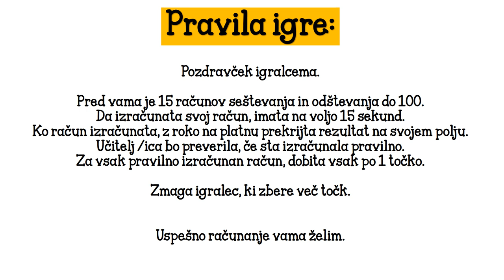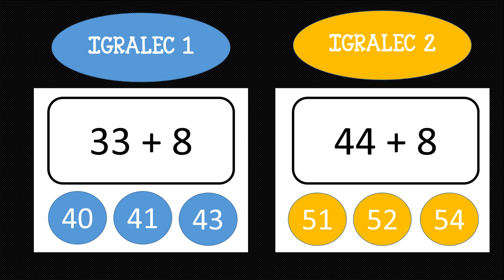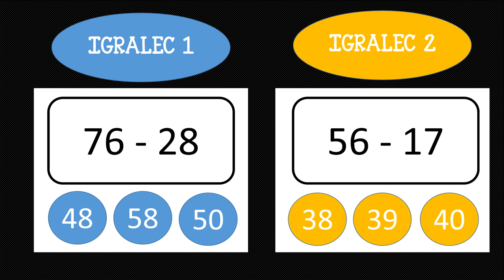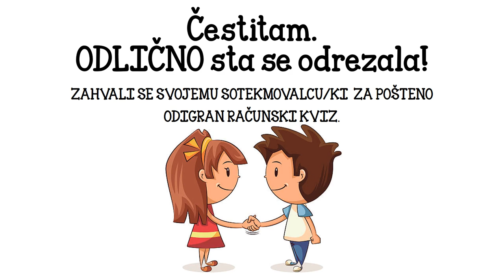RAČUNSKI KVIZ seštevanje in odštevanje do 100 (3.razred)